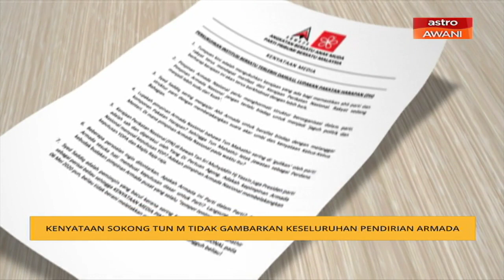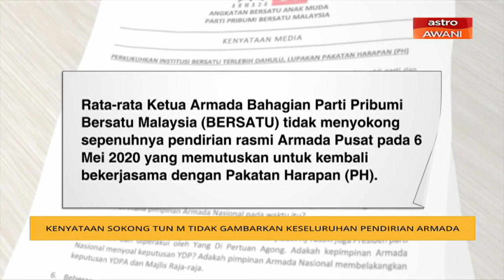Kenyataan sokong Tun M tidak gambarkan keseluruhan pendirian Armada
Kenyataan Armada pada Rabu yang menyokong pendirian Pengerusi Bersatu, Tun Dr Mahathir Mohamad untuk tidak bekerjasama dengan UMNO tidak menggambarkan keseluruhan pendirian pimpinan Armada, tegas Exco Armada Nasional, Muzzammil Ismail.
Jelasnya, Armada di peringkat bahagian berpendapat kenyataan itu secara tidak langsung hanya mengeruhkan krisis politik Bersatu yang berterusan.